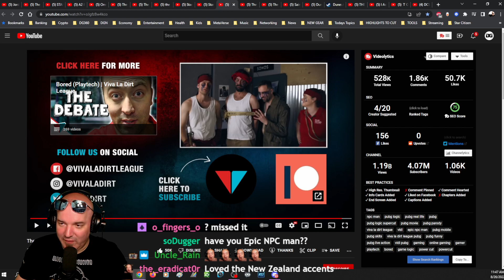DG REACTS to Viva La Dirt League The panic of a power cut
This was great... MORE!

INSIDE STAR CITIZEN REVIEW & AFTER PARTY - EVERY THURSDAY @ 7PM EDT (11PM UTC)
DG in The MORNING - EVERY FRIDAY @ 9:30AM EDT (1:30PM UTC)